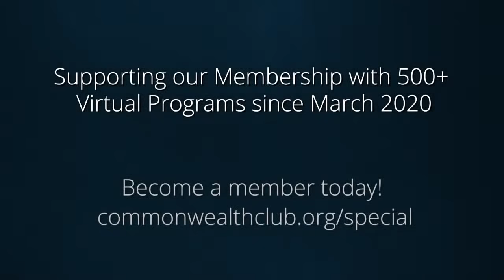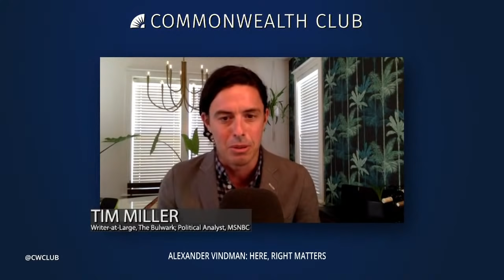Alexander Vindman: Here, Right Matters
On Thursday morning, July 25, 2019, then-President Donald Trump made a congratulatory phone call to Ukraine’s newly elected President Volodymyr Zelensky. In the months that followed, the true nature of that conversation would be revealed to the American public due to the moral stance of one man: Lieutenant Colonel Alexander Vindman. Faced with a moment of truth for his nation, Vindman felt duty-bound to report it up the chain of command that the president of the United States had extorted a foreign ally to damage a political challenger at home. Now, for the first time, Alexander Vindman is telling his story of how he ended up at the center of a firestorm for his decision to report the infamous phone call that led to the presidential impeachment.

As an immigrant raised by a father who fled the Soviet Union in pursuit of a better life for his children, Vindman had to learn how to build a life from scratch and take big risks to achieve important goals. In his new book, Here, Right Matters, he discusses how, in the face of sure-fire career derailment and intense public scrutiny, he put it all on the line to protect American democracy.

Join us for Alexander Vindman’s passionate and candid account of his family, his career and his exposure of what he considered a grave abuse of power.

NOTES

SPEAKERS

Alexander Vindman
Former Director for European Affairs, United States National Security Council; Author, Here, Right Matters: An American Story

In Conversation with Tim Miller
Writer-at-Large, The Bulwark; Political Analyst, MSNBC; Twitter @Timodc